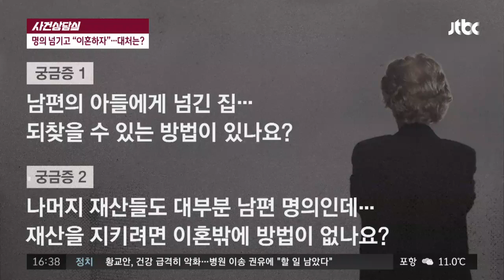[사건상담실] 같이 일해 구입한 집…되찾을 수 있는 방법은? 사건반장 1285회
첫 남편과 사별한 후 재혼한 60대 여성 안 씨
제각기 전 배우자와의 사이에서 둔 아들 키워
남편 ＂소유 중인 집이 있다＂…알고 보니 ′거짓′
본인 아들과 안 씨의 아들 차별하며 키운 남편
안 씨 ＂두 번 이혼 싫다＂…참고 버티며 돈 벌어
남편 ＂아들에게 집 명의도 넘겼으니 이혼하자＂
같이 일해 구입한 집…되찾을 수 있는 방법은?